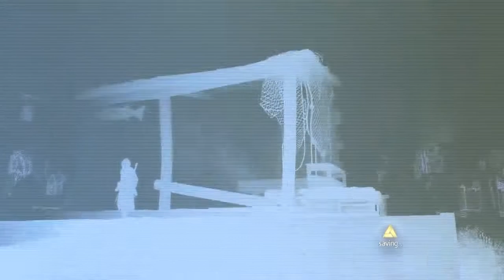Assassin's Creed: Rogue Part 11